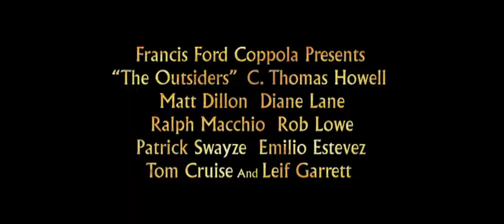Warner Bros. Pictures/From American Zoetrope (Trailer, 2005)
From the 2005 reissue trailer to Francis Ford Coppola's The Outsiders: The Complete Novel (1983).

OK now we're done :)